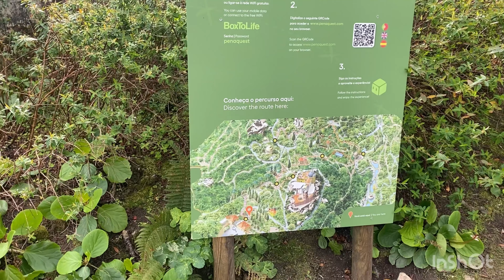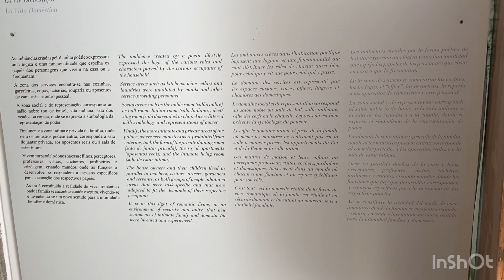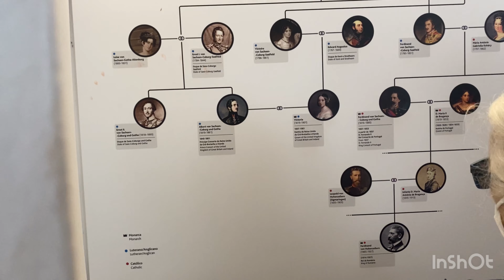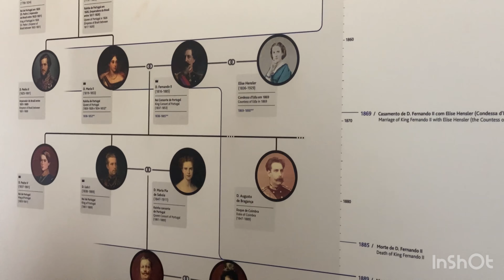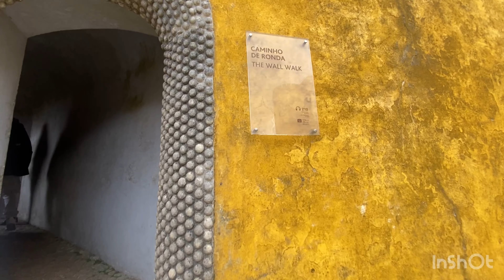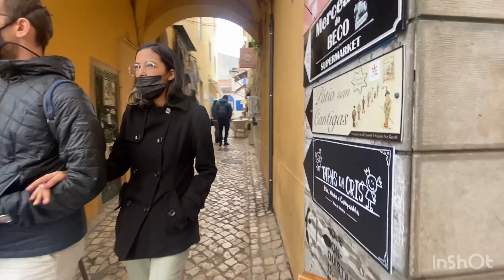Visit Sintra Palace and wander around the beautiful town around it,Sintra national palace 4k Lisbon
The stunning Palacio Nacional da Pena is one of the finest tourist attractions in Portugal.
This beautiful palace is an outstanding example of the 19th-century Romanticism style of architecture, with its vividly painted terraces, ornamental battlements and statues of mythological creatures.
The interior of the Palacio da Pena is equally fascinating, having been restored to how it would have appeared in 1910 when the Portuguese nobility fled to Brazil to escape the revolution.
Surrounding the palace are the forested grounds of the Parque da Pena which continues the ideals of "Romanticism". There are romantic forest pathways, hidden trails around giant boulders, lush fern gardens and spectacular viewpoints.

sintra palace,
visiting sintra,
visit sintra portugal,
sintra palace portugal,
a visit to museum,
national palace of sintra

sintra town walk tour,
sintra walking tour,
sintra portugal walking tour